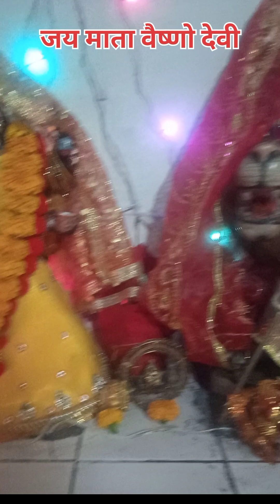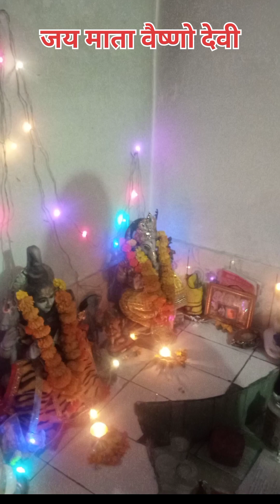Mata Vaishno Devi Mandir, Shankerpur, Dehradun, Uttrakhand